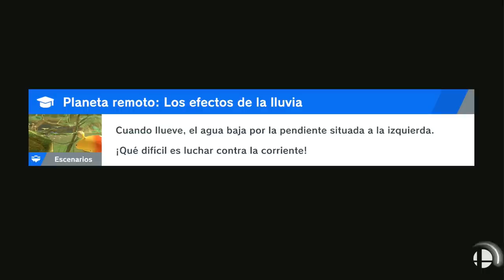SUPER SMASH BROS. ULTIMATE (ESPIRITUS) #4 | EpsilonGamex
No olvides que tu apoyo es importante para que continuemos con la serie de Smash Brother Ultimate hasta el final :D

EpsilonGames
o EpsilonGamez XD como lo escribas